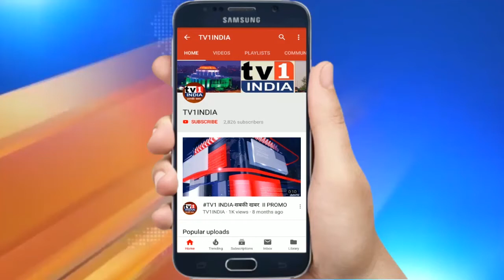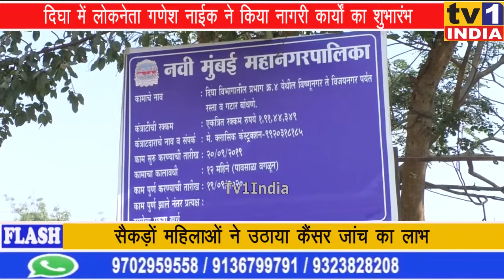दिघा में MLA गणेश नाईक के हाथों विकास कार्यों का शुभारंभ | नगरसेवक नवीन गवते का आयोजन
दिघा में MLA गणेश नाईक के हाथों विकास कार्यों का शुभारंभ, महिलाओं के लिए कैंसर जांच शिविर की सराहना, नगरसेवक नवीन गवते का आयोजन | दिघा के विष्णुनगर में शनिवार को लोकनेता गणेश नाईक ने स्थानीय नगरसेवक व स्थाई समिति के सभापति नवीन गवते और नगरसेविका अपर्णा गवते के प्रभाग में 2 करोड़ से अधिक के विकास कार्यों का शुभारंभ किया. गणेश नाईक ने यहां नवीन गवते के नए जनसंपर्क कार्यालय और महिलाओं के लिए आयोजित मुफ्त कैंसर जांच शिविर का भी उद्धाटन किया.